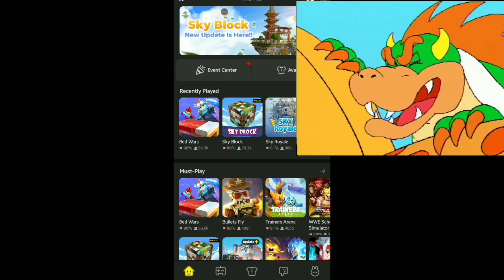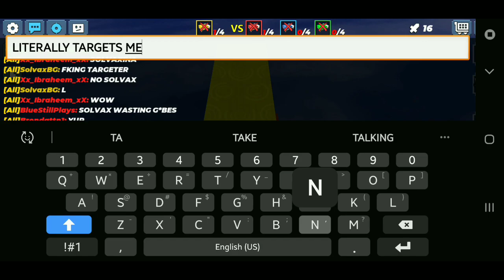Opening Diamond Chests with 18k Keys in Bedwars! [Blockman Go]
Opening 18,000 Keys Worth Of Chests in Bedwars! [Blockman Go]

In this video I spent Gcubes to buy 10k keys in bedwars.

But not only that, but I also open DIAMOND CHEST and normal chest. I opened around 50 so let's see if I will get any leeching rune or anything useful

➡️A sandbox game platform that can be played with friends. Welcome to Blockman GO ! Blockman GO is a free app including minigames, chatting and making friends. You can play various block style minigames here. Key Features - Various Games: Various minigames that allow multiple players to play together and continuously update the games. Users can join the game by a simple tap. - Customizable avatars: The dressing system provides a great deal of dressing for the player. Covers various styles of decoration, dress up yourself as you want, gorgeous, simple, elegant, lively, or cute. The System also will recommend the best clothes for you. Quickly join the fashion feast and become the most brilliant star! - Chat system: Blockman GO provides players with a rich chat interaction. Connect with your friends online using in-game chat features, private messages, and groups, sharing funny moments with them. No more single player in game! - Gender exclusive decoration: The system provides different decorations based on the role of sex, and you should pay attention to it before you create the role. - Gold Rewards: You will gain gold by playing mini games. The more scores you achieve, the more rewards you will gain. Gold can be used to purchase decoration and items. - VIP System: VIP players are entitled to many privileges, including a 20% discount on decoration, daily gifts, more gold and so on Join Blockman GO and start Sandbox game exploration tours with players around the world If you have any feedback and suggestion, please feel free to contact us at